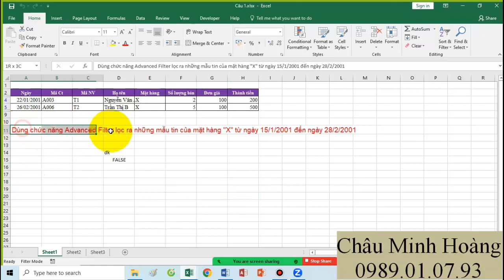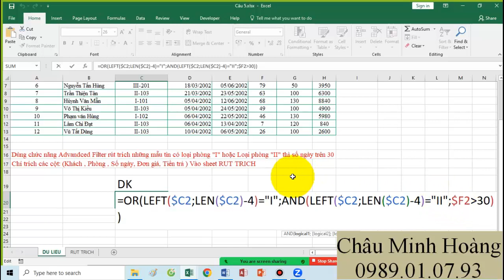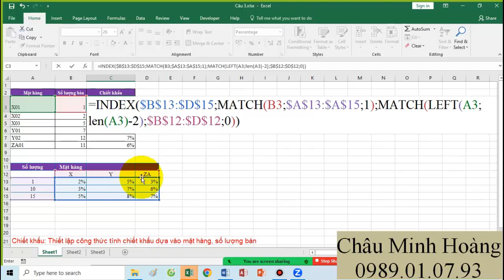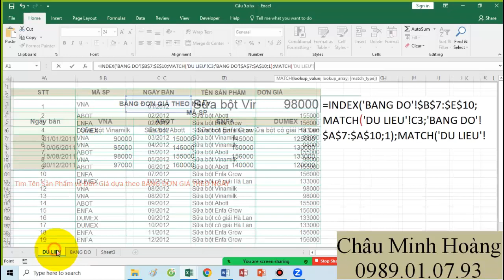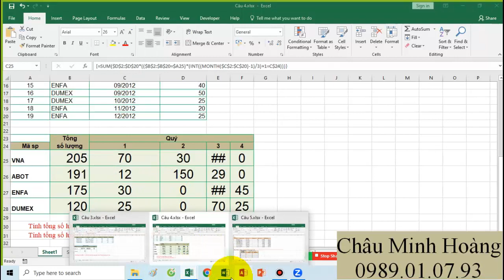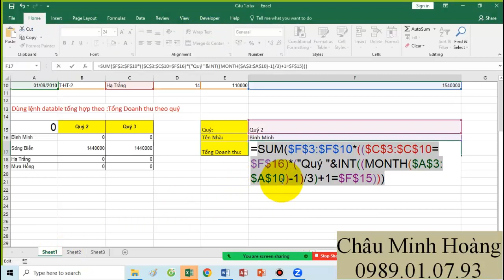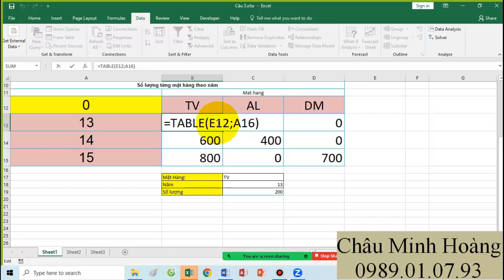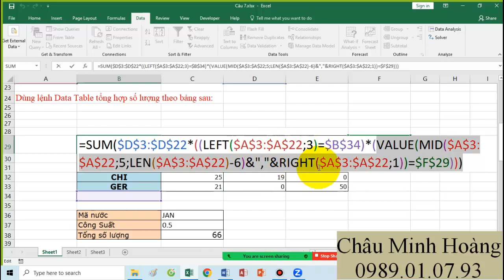Bài Giảng Buổi 4 Ca 18h Thứ 2,4,6 Lớp Học Tin B Nông Lâm Tháng 8 Ngày 11 Tháng 8 Năm 2023